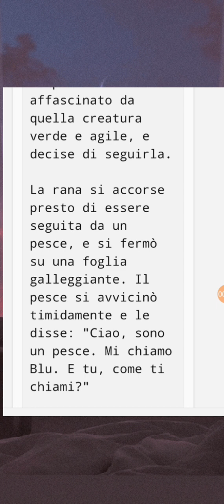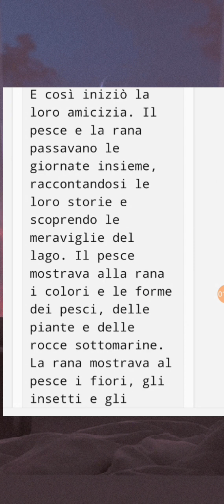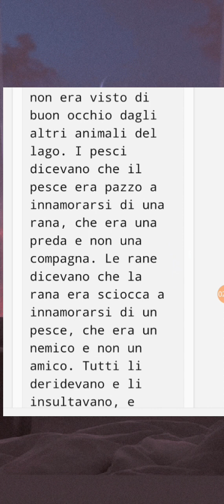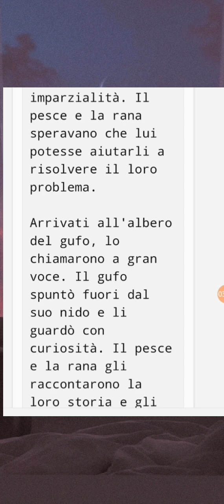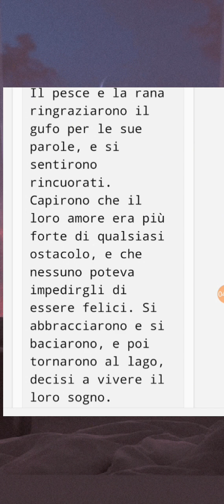Favola del pesce e la rana.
favole per bambini